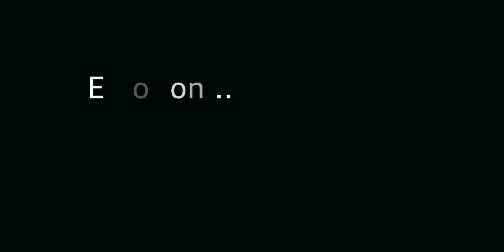New Audi RS7 Trailer - Beautiful Exterior & Interior Details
2022 Audi RS7 commercial short film. Accentuating high spots of this car like the exhaust and engine sound, options, exterior design, interior design, fast driving.

Hope @audi sees this video.